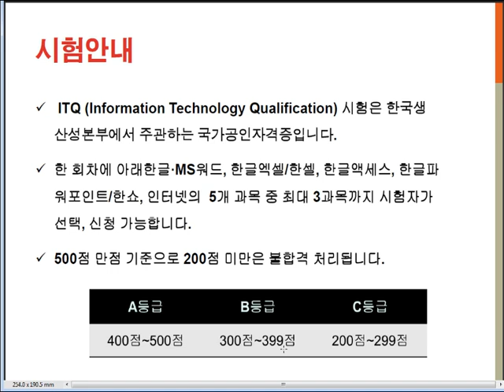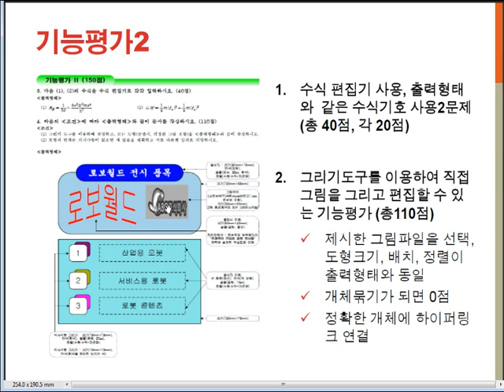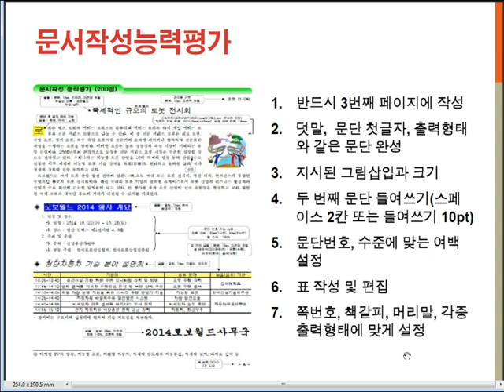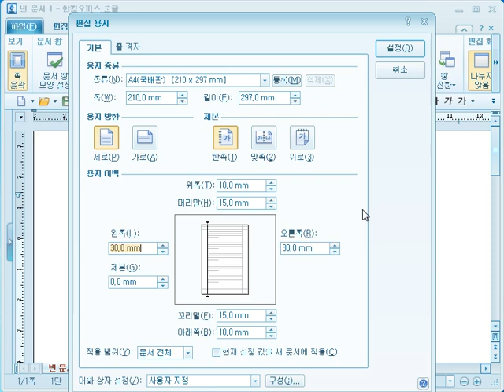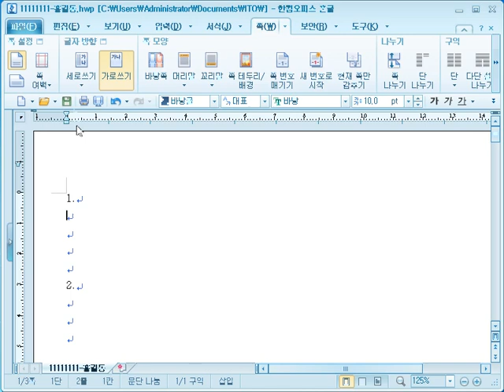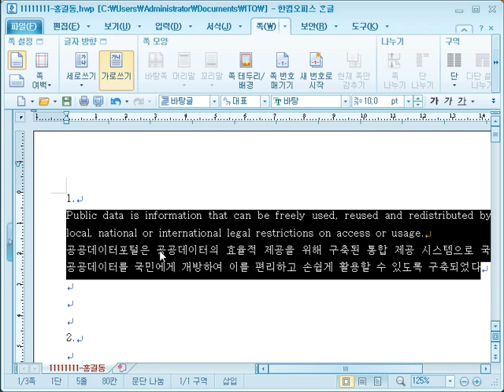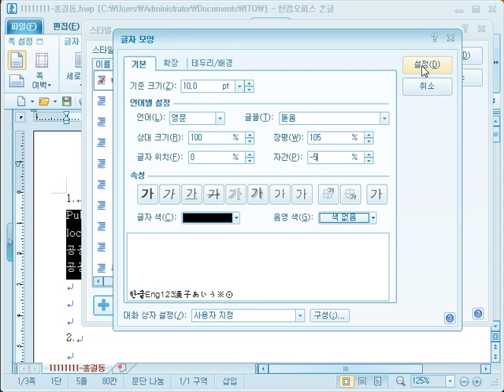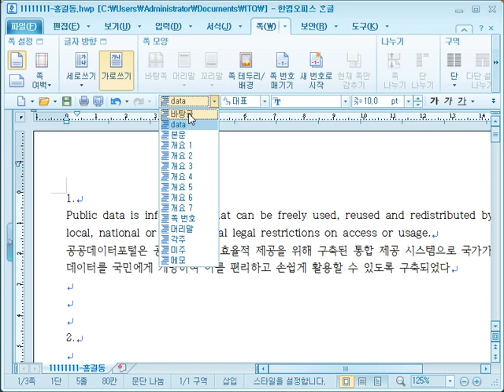ITQ 한글2010 - 2014년 기출문제풀이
학습난이도
중

학습대상
- ITQ 자격증 시험을 앞두고 있으신 분들
- 학습내용의 용어, 수행방법 등에 대한 정리를 꼼꼼히 하고 싶으신 분들
- 기출문제 위주의 공부를 하고자 하시는 분들

학습방법
본 강의는 ITQ 자격증을 취득하기 위한 한글2010 기출문제풀이강의입니다.

강의특징
- itq 시험의 핵심적인 내용들을 강조하여 자격증을 취득하는데 도움이 됩니다.